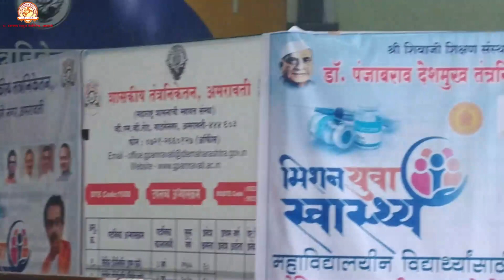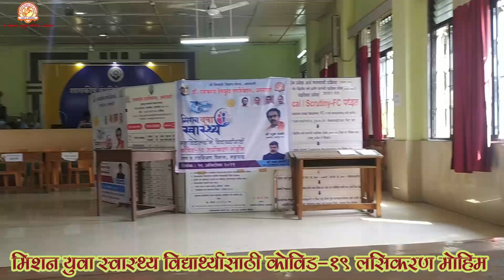Mission Yuva Swasthya Vaccination Drive Date : 26/10/2021